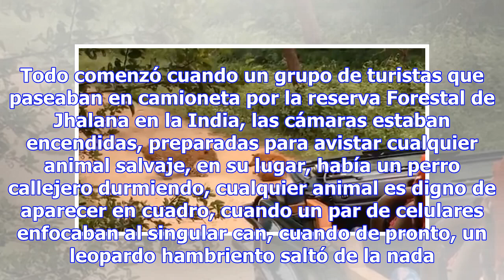PERRO VS LEOPARDO ¿QUIÉN GANARÁ? ESTE VÍDEO TE SORPRENDERÁ